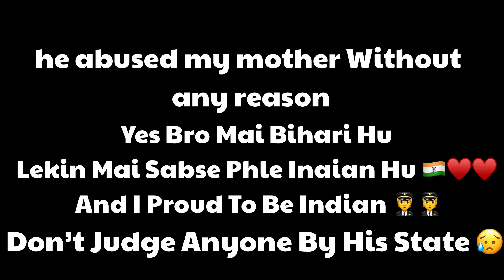𝗧𝗵𝗲 𝗗𝗮𝗿𝗸 𝗥𝗲𝗮𝗹𝗶𝘁𝘆 𝗼𝗳 𝗦𝗼𝗰𝗶𝗮𝗹𝗺𝗲𝗱𝗶𝗮'𝘀 𝗛𝗨𝗠𝗕𝗟𝗘𝗡𝗘𝗦𝗦 😔💔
The Dark Reality Of SocialMedia HUMBLENESS